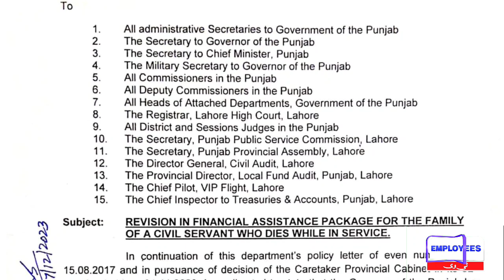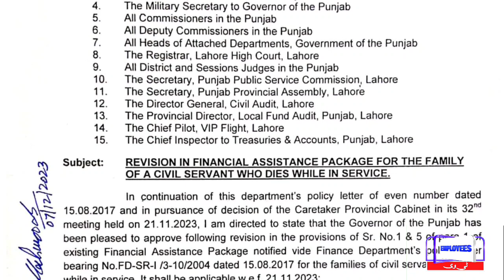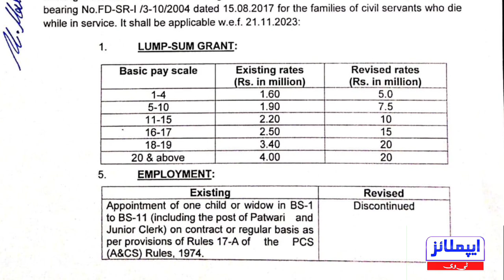Notifications by Finance Department about Financial Assistance for Government Employees l Employees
Breaking News
❤️ My Facebook page (Pak Employees).